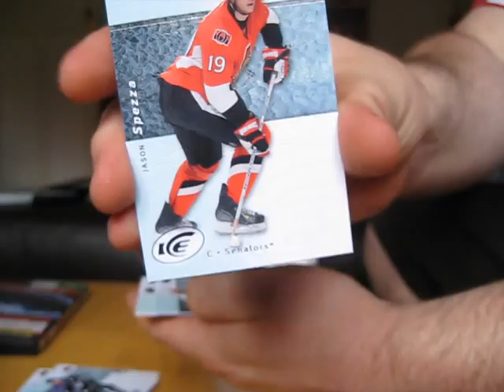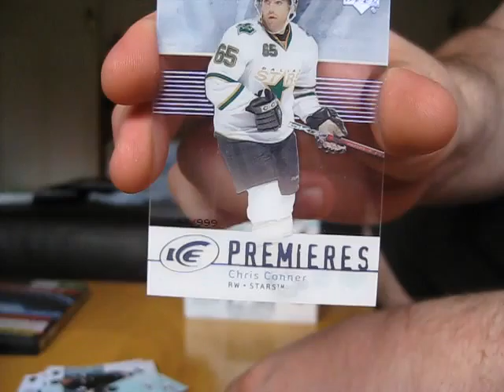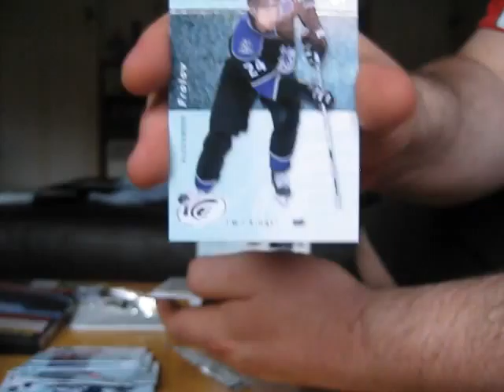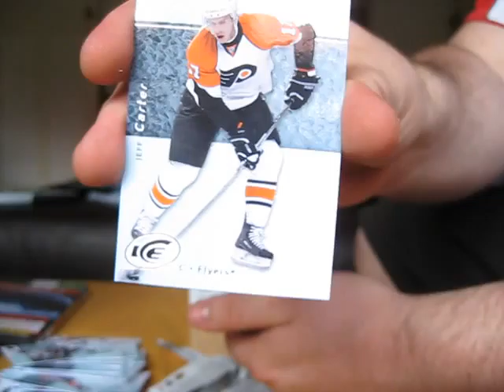07 08 UD ICE ice hockey box break 4 of 4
Ice hockey last break, no serious pulls but i'm very please with this product overall.